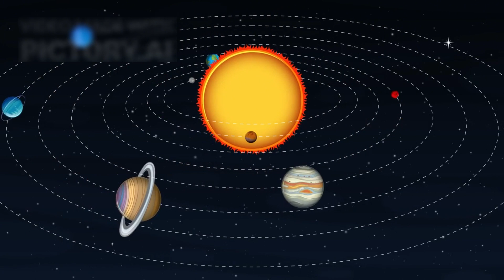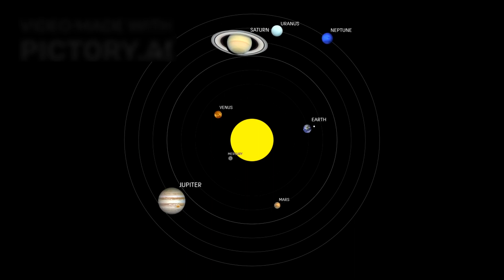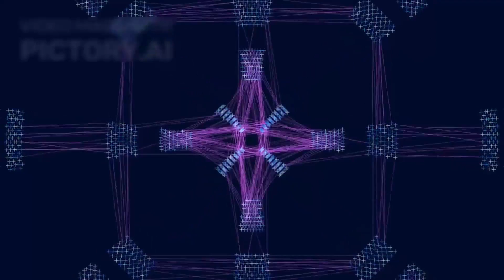The Space Knowledge Episode 02